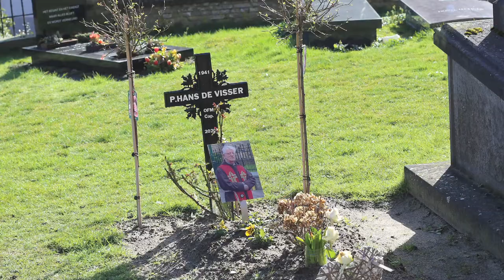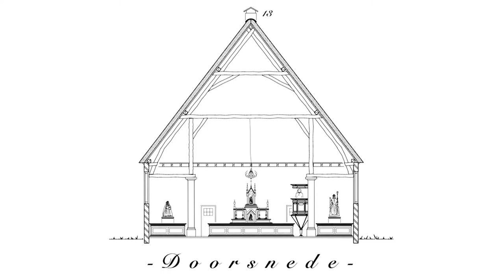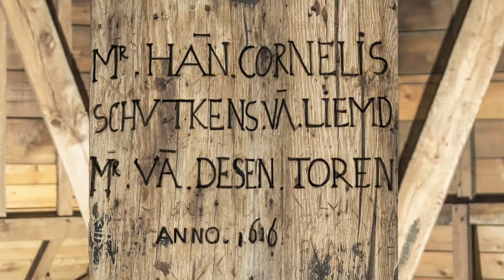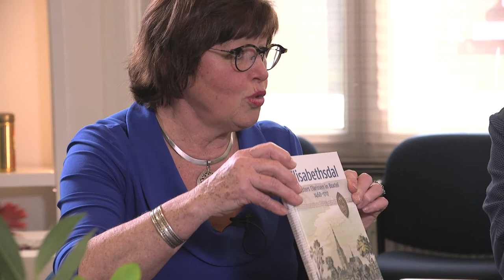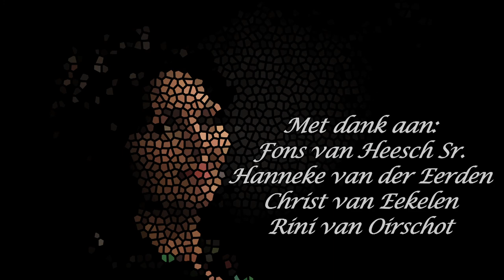Een Goed Gesprek ter herinnering aan Pater de Visser. Hij overleed op 25 maart 2020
Met speciale dank aan Guus Bekooij en Josephine van Horen